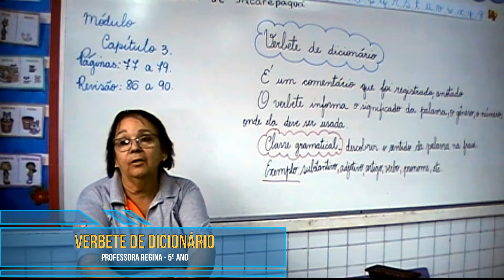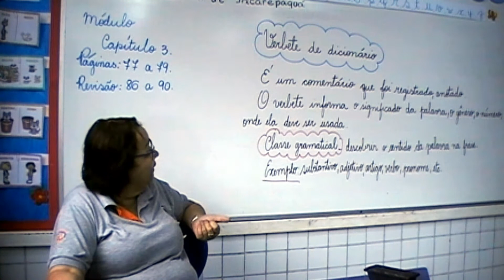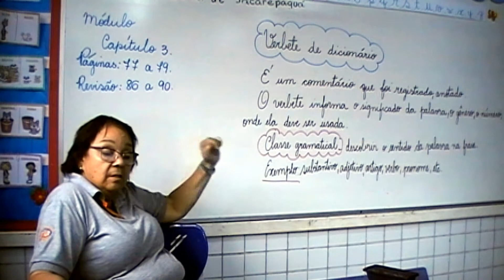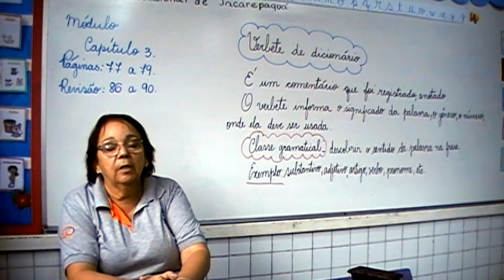5º ano - Português Verbete de dicionário (Revisão)